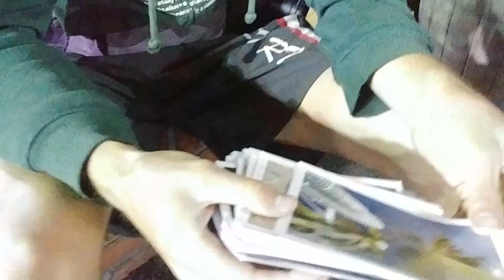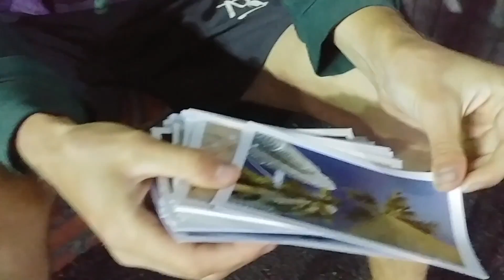Как русские зарабатывают в путешествии. Южная Корея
Сеул, Корея, Улица Мёндон, 2018 год